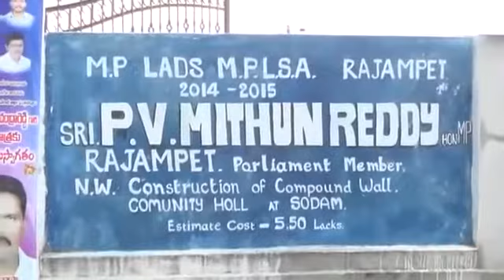8.11.20 చిత్తూరు జిల్లా సదుం మండలం గొంగివారి పల్లి వద్ద నుంచి ప్రజా సంకల్ప పాదయాత్ర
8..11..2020 చిత్తూరు జిల్లా సదుం మండలం గొంగివారి పల్లి వద్ద నుంచి ప్రజా సంకల్ప పాదయాత్రకు మద్దతుగా మూడో రోజు పాదయాత్ర మొదలుపెట్టిన రాష్ట్ర పంచాయతీరాజ్ గ్రామీణాభివృద్ధి శాఖ మంత్రి పెద్దిరెడ్డి రామచంద్రారెడ్డి సదుం మండల కేంద్రంలో అపూర్వ స్వాగతం పలికిన మహిళలు ఇతర నేతలు